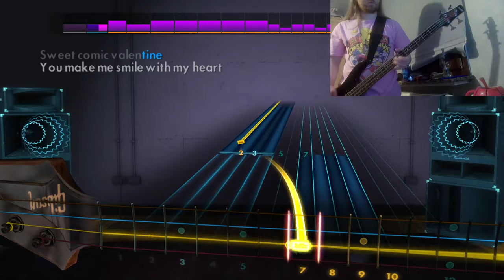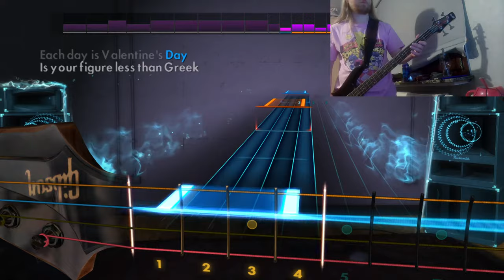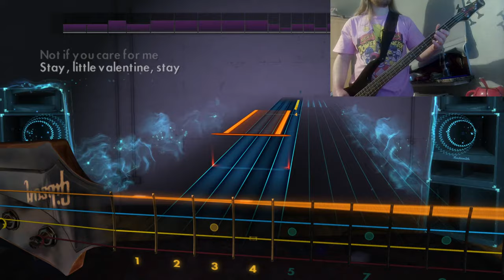Frank Sinatra - My Funny Valentine - Bass Tab | Rocksmith 2014 CDLC | Let's Play | 100 %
Ich musste die Audiospur aus Copyright-Gründen nachträglich bearbeiten, lasse das Video aber aus Demonstrationszwecken noch online.

I had to edit the audio track later for copyright reasons, but I'm leaving the video online for demonstration purposes.

Game: Rocksmith 2014
Artist: Frank Sinatra
Song: My Funny Valentine
Instrument: Bass
System: PC